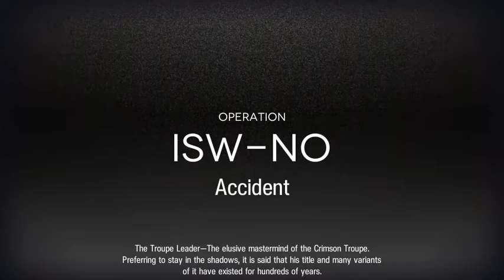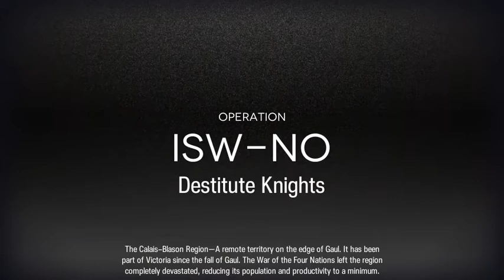[Arknights] IS 2 Deep Investigation: Life is a Game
Ling & friends - the run.

All deep investigations are done, back to grinding normal run.